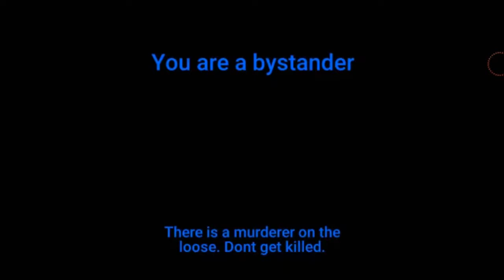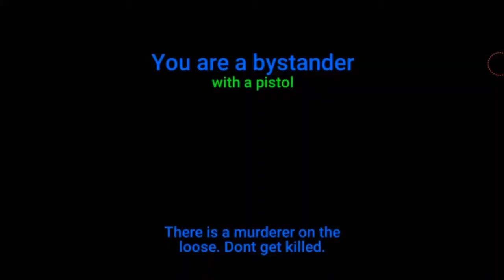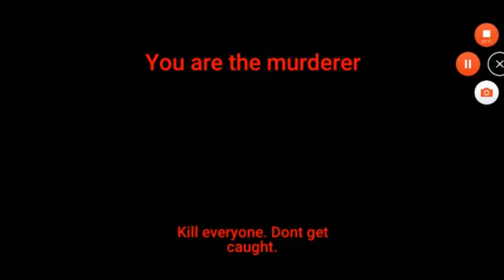The funniest Game Ever (Murder Game)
LET'S TRY AND GET 15 LIKES ON THIS VIDEO